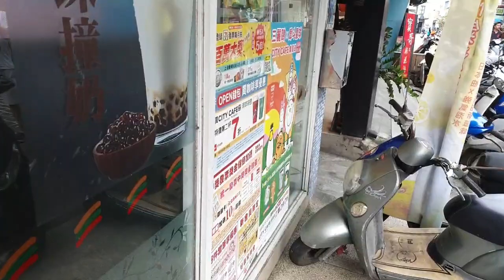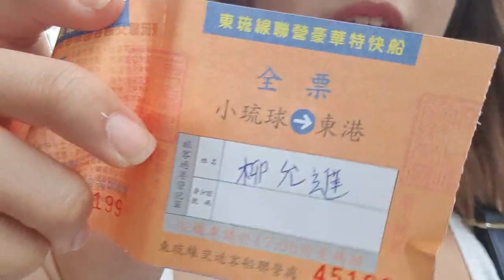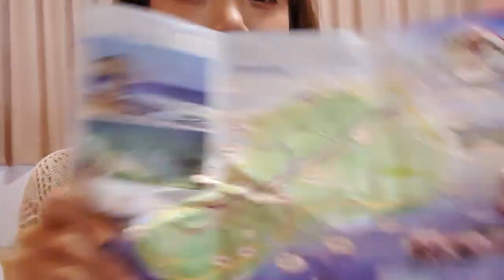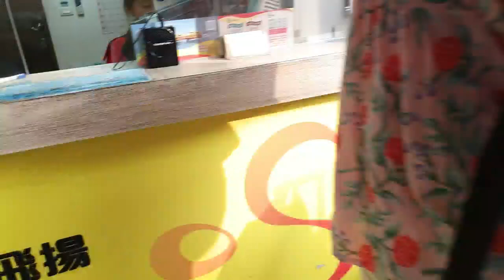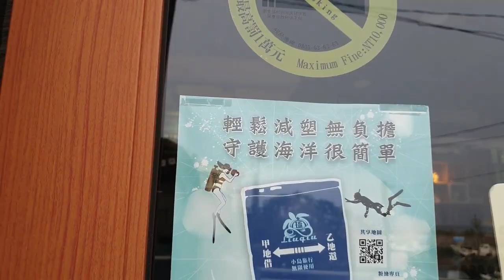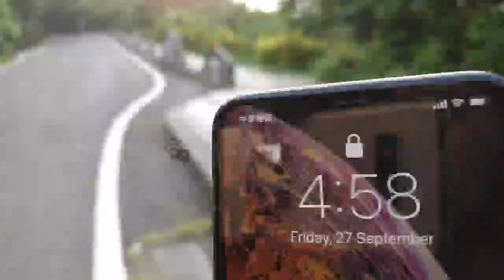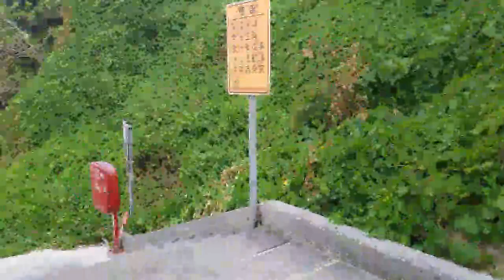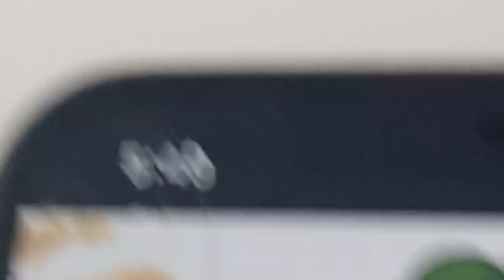2019 09 27 I travel too but the weather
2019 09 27 I travel too but the weather